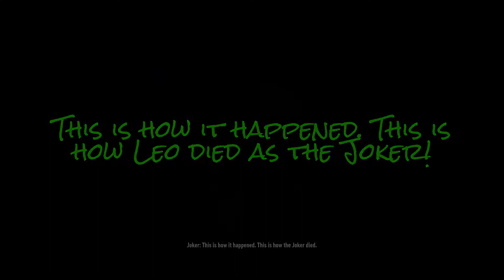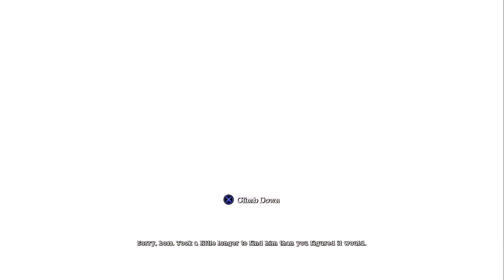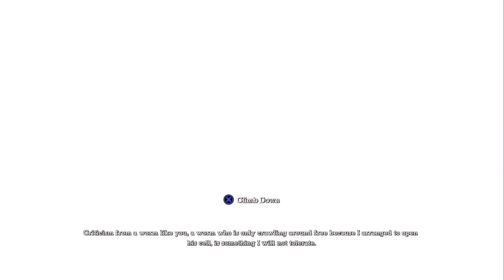Batman Return to Arkham Asylum #5 Gordon, Bane & The Bat Cave!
Welcome to Batman Returning to Arkham, as I journey back once again to re live the past, but this time, just Batman & me to stop Joker who's going to do it all over again but with a Multi-Arkhamverse. Can the Joker be stopped before history repeats itself? Don't let the Joker win!
My Twitter account is @OcWolverine07. If you can't find me, you can look for me on Facebook.